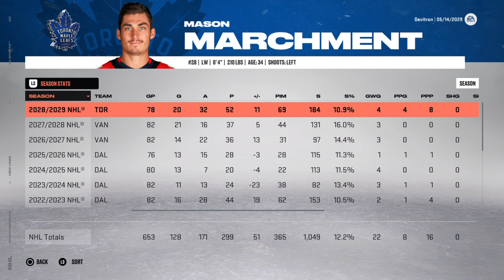ROUND 2,Ottawa Senators -GM Mode EP 33